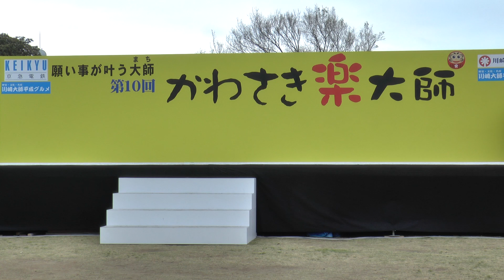百鬼 ～第10回かわさき楽大師 ‹厄除よさこい›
説明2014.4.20　川崎市大師公園
チーム名：ヒャッキ